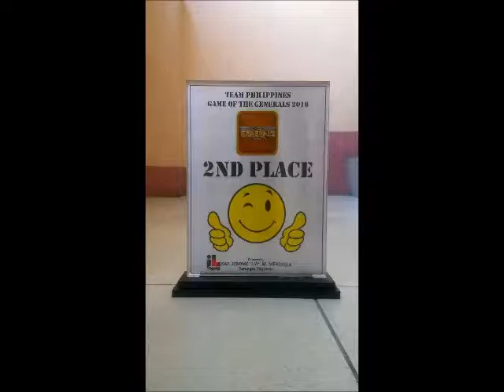Philippine Game of the Generals Team UGGL and Team QCGGC and Team Taguig CIty :)